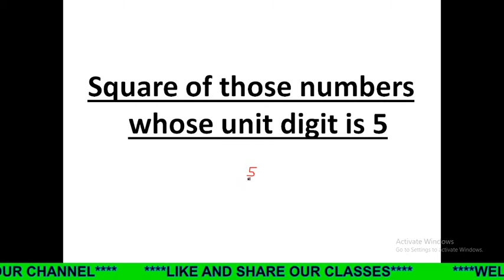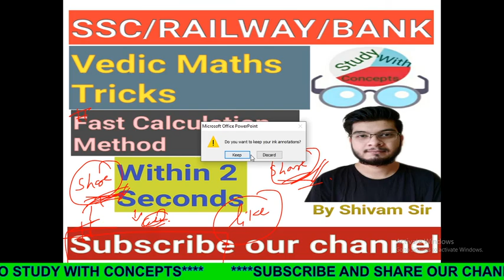Vedic Maths Trick to find square of any number whose unit digit is 5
In this video we will discuss how to find square of any number whose unit digit is 5